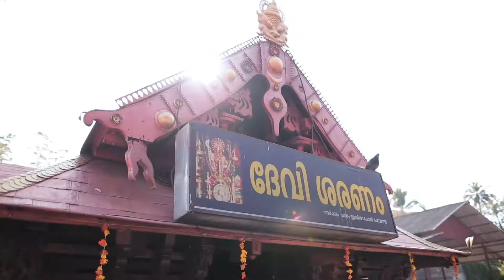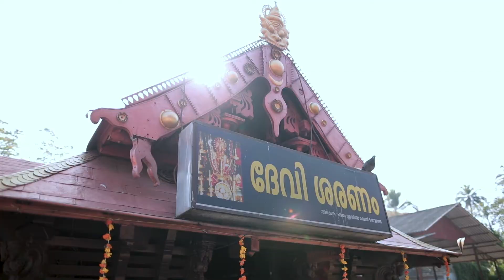KERALA | HINDU WEDDING | HIGHLIGHTS | JAYESH AND REVATHY